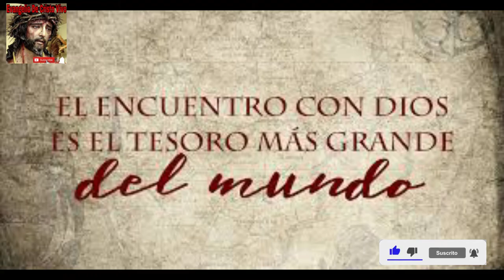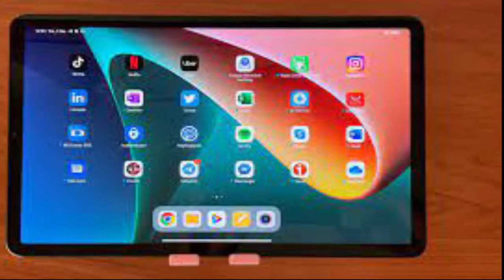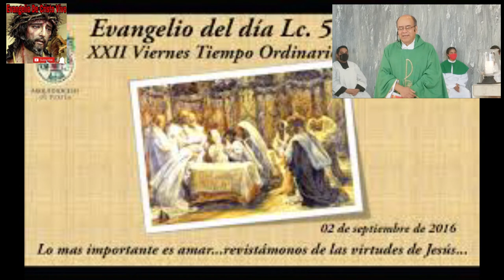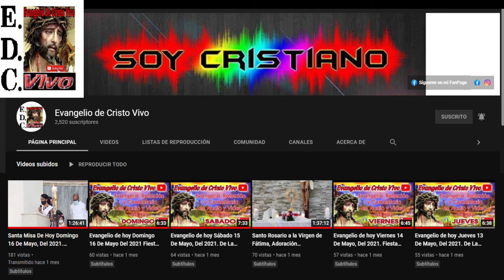Evangelio De hoy Viernes 02 De septiembre Del #2022 De La 22ª Semana Del T.O. san Lucas (5,33-39)